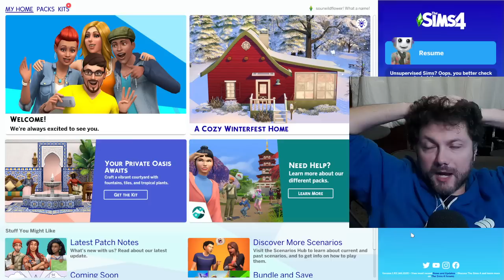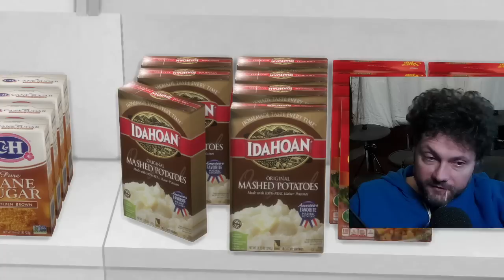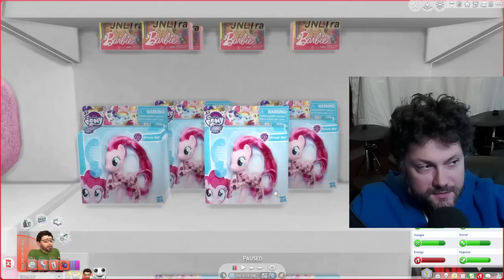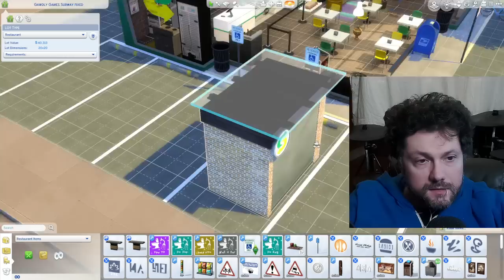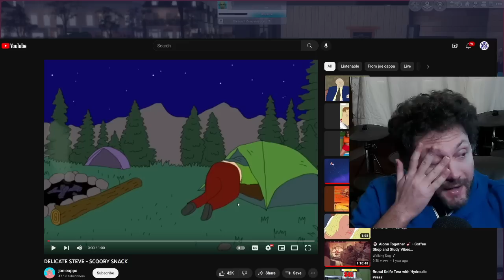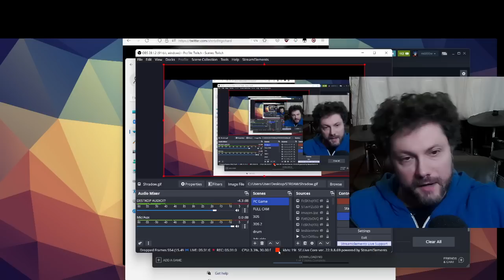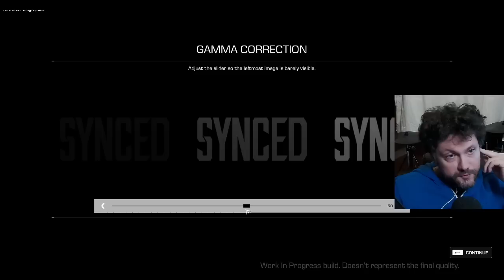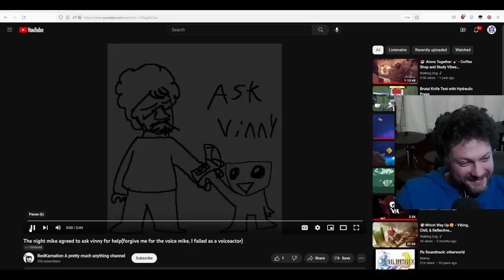PastaRizon - Sims 4 (Part 6)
⏳Timestamps⏳
00:00 Intro
27:51 Sims 4
05:52:20 Synced
06:56:38 Art